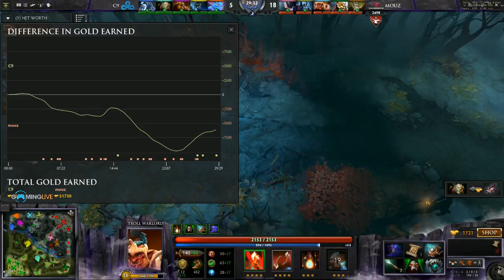[DreamLeague Saison 1] Mouz vs C9 - WB Tour 1 - Game 1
Tournoi DreamLeague Saison 1 - 1er Tour Winner Bracket :
Game 1
Commentaires français par Hugo & v0ja